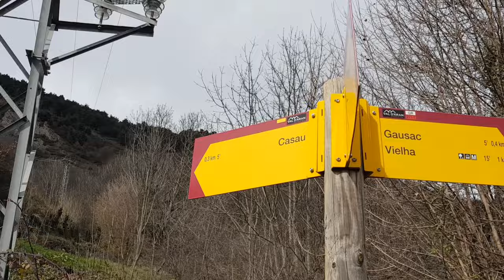Perły doliny Aran - wsie Betren, Gausac i Casau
Palmy w górach? A jakże!
W tym filmie zwiedzam niewielkie acz pełne klimatu wioski - Betren, Gausac i Casau.  Hiszpańskie Pireneje skrywają niezwykłe tajemnice. Miłego oglądania!
00:00 Wstęp
00:14 Betren
05:54 Gausac
12:39 Casau